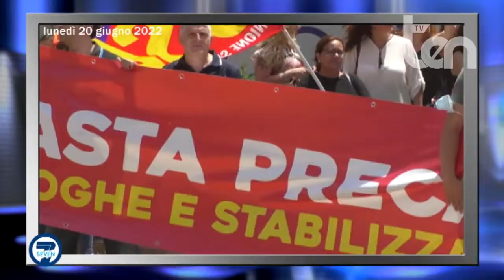ten 7 SEVEN 26 giugno 2022